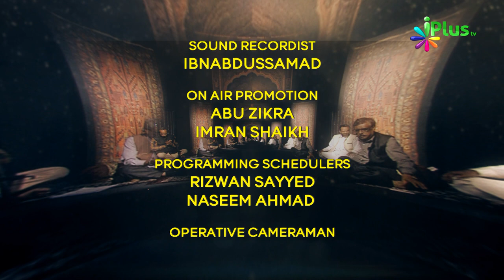Naat, Nazm, Sher o Shayari, Mushaira | Rang o Noor Season 03 Ep 08 With Kashif Shakeel | iPlus TV